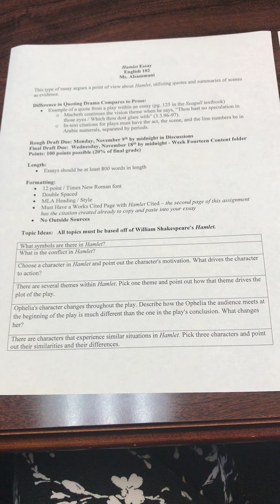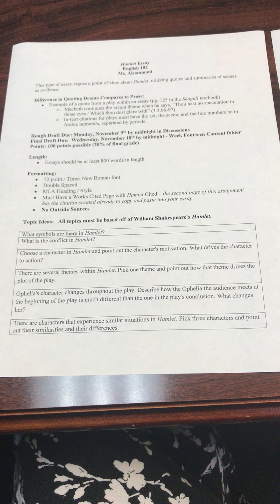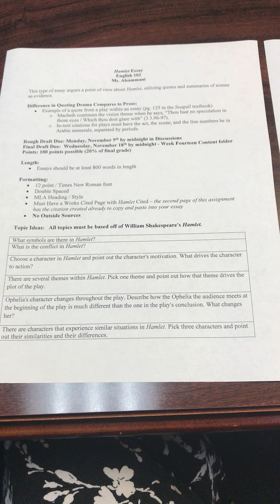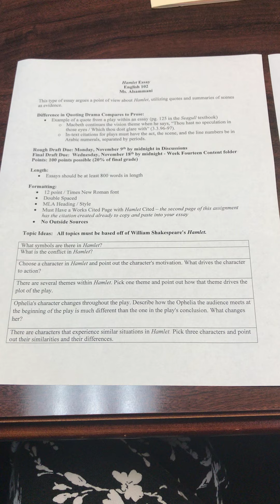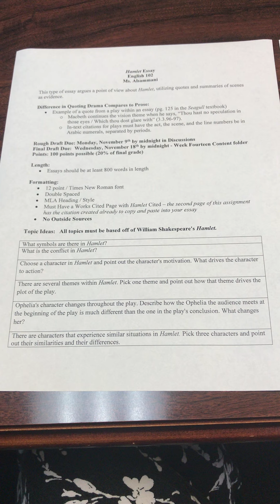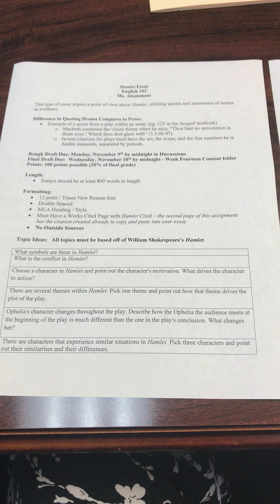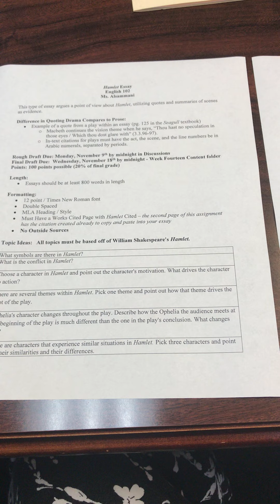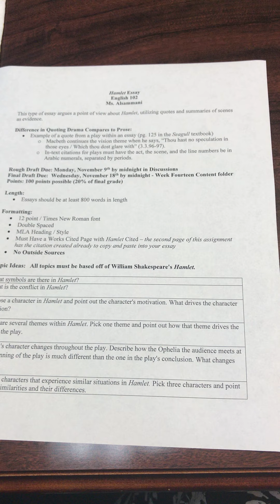Hamlet Essay Informative Video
This is a helpful video to watch before writing the Hamlet Essay.